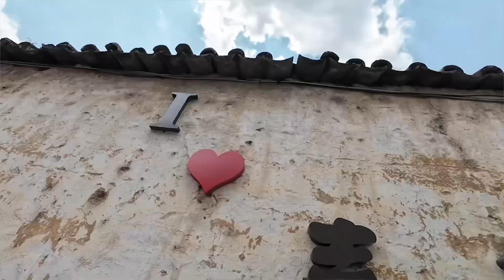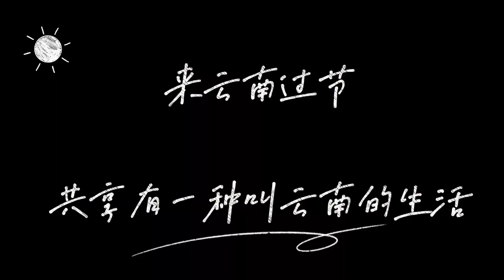印度朋友“熊猫”喊你来云南过节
吉祥网缅语主播努努依在大理喜洲偶遇生活在大理的印度朋友“熊猫”，他说：“这里空气清新，很舒服，我非常喜欢大理，欢迎大家来云南过节。”一起走进大理，感受三月街传统文化，喜洲田园风光，共享有一种叫云南的生活。